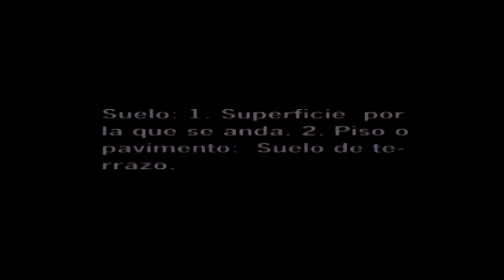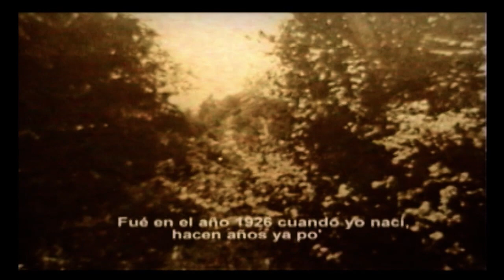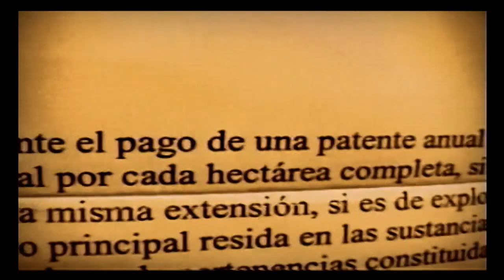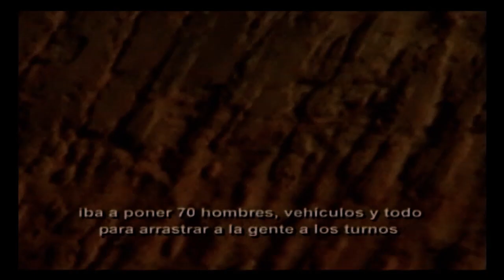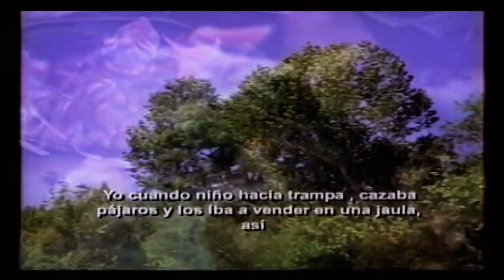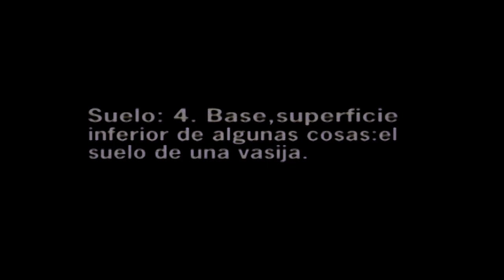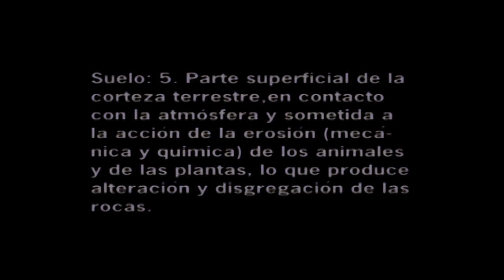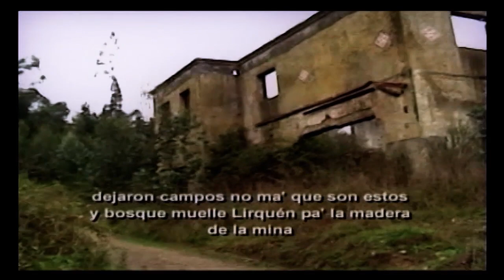La Ley del Suelo - Documental [Comuna de Penco]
Francisco Sepúlveda Oviedo, cateador de minas, campesino, artesano, yerbatero.
Locaciones: Penco, Cosmito, Concepción, Bío Bío, Chile.
Formato: mini dv, digital 8.
Año:2004
música con derechos:
"Evgeny Bilyar, Armonie Symphony Orchestra-Sinfonia No. 4 in Si bemolle mag, Op.60: III. Allegro vivace"(0:13 Believe Music)